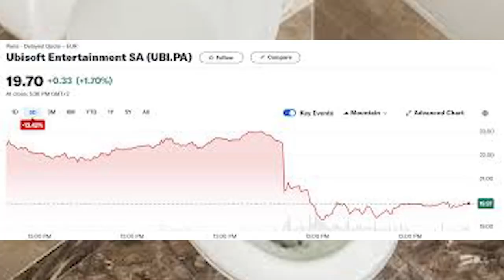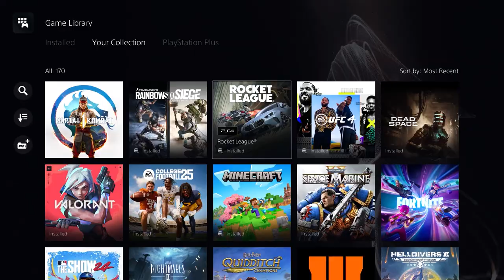The State of Ubisoft, and Rainbow Six Siege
The state of rainbow six is going so downhill and fast, I really hope they can turn it around. and Ubisoft as a whole. Ubisoft is the real problem and the higher ups that run it. rainbow six siege ranked 2.0 is a huge problem too that needs to be changed.
Outro song 🎵- legends by Josh A